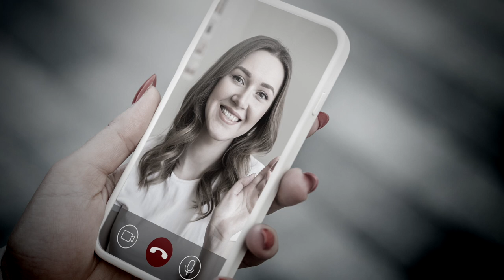Buyer Sees Intruder on Facetime - Realtor Horror Story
TRUE horror story of how a facetime call saved this realtor's life.